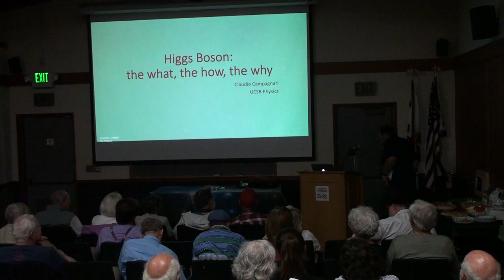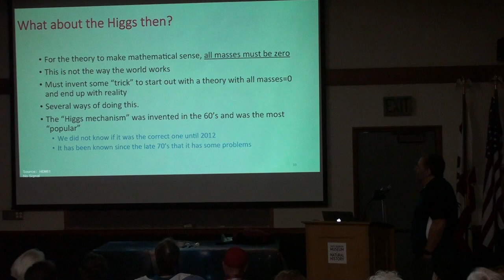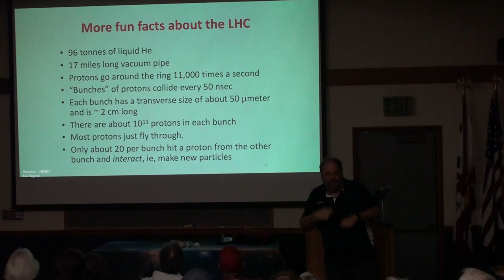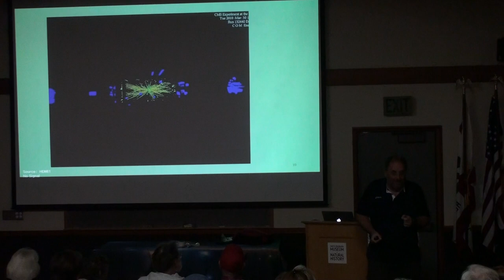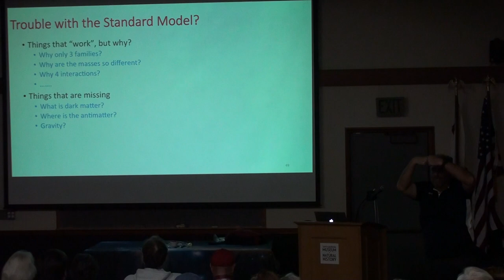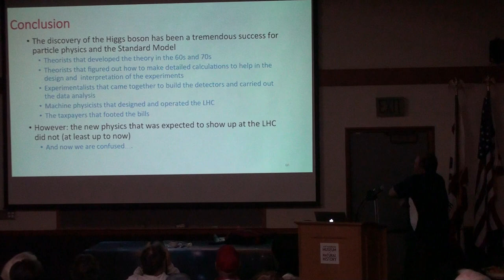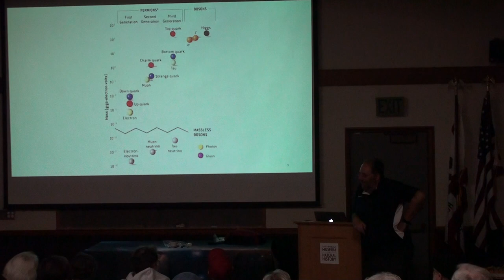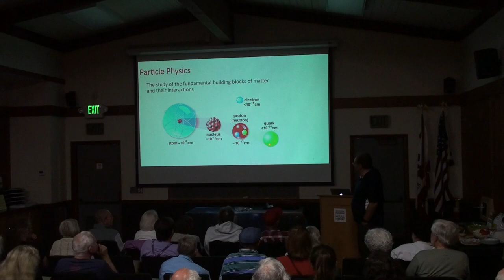20190802185743 SBAU Aug 2019 Claudio Campagnari UCSB presentation talk meeting 65min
Our August 2, 2019 1st Friday meeting was by Claudio Campagnari, Professor and Chair of Physics at UCSB.
His talk was about the "Higgs boson: the what, the how, and the why" as its existence, when put together with the most recent results from the CERN experiments, has thrown the field into a state of confusion.